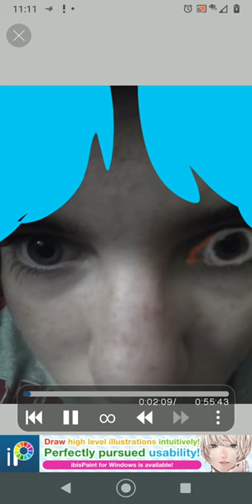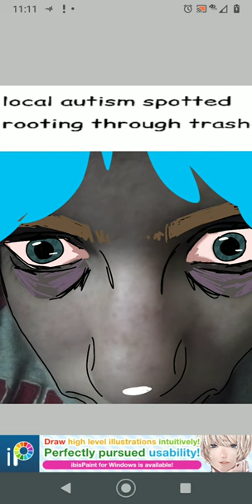holy moly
Hi! :)